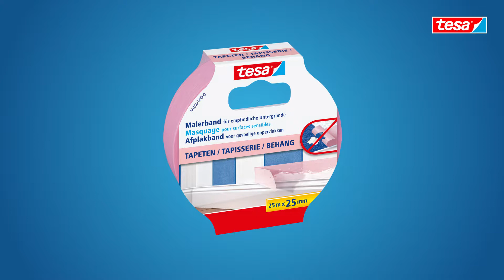tesa® Malerband TAPETEN